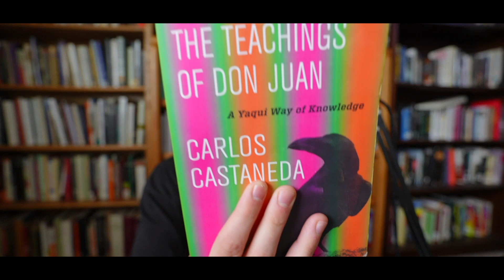Cormac McCarthy on Desert Mythology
Some of Cormac McCarthy's best novels take place in a Desert setting, and in today's video, we will hear from Cormac McCarthy about the Desert. After Cormac is done, we will discuss what he said, I'll recommend some of the best books on the Desert, and I'll conclude with a section on individuation in the Desert.